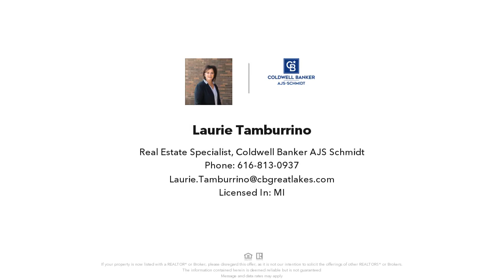6477 NEARPOINT DRIVE SE, CALEDONIA, MI Presented by Laurie Tamburrino.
Contact Laurie Tamburrino for more information.

Fabulous Caledonia home with three beds and two and a half baths centrally located to most everything! Walk in and you can't help but notice the freshly painted living room and gas fireplace, the sellers are generously leaving the 60 in. 3D TV as well, BONUS!!! Open kitchen with beautiful granite and tile work and a  dining area that leads out to the shaded deck down to a basketball area,  patio and fire pit, a garden and partially fenced in back yard. Let's not forget the main floor laundry and 1/2 bath.  Upstairs you'll find a large primary bedroom, walk-in closet and bathroom and 2 additional bedrooms and guest bath! You will be in awe once you see the lower level that is wired for surround sound and two very spacious areas that can be used as you please. The current owners have chosen to use half as a TV, family area and the other as a recreation room with a with a dart board and pool table. Seller has directed broker/agent to hold all offers if any until 3:00 on Monday 8/29/22.

Listing data of Coldwell Banker AJS-Schmidt East Grand Rapids Broker from SWMRIC MLS is deemed reliable, but not guaranteed and is made available for personal and non-commercial use